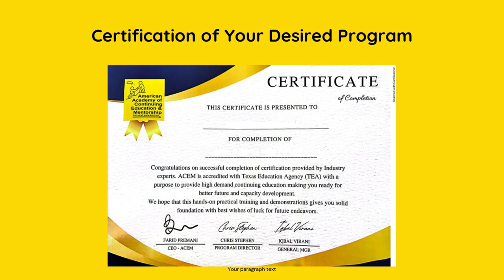Digital Marketing Segement Classes By ACEM Pakistan- Join ACEM Club - acemschools.com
Unlock the secrets of Digital Marketing with our expert-led tutorials and tips!  From SEO strategies and social media marketing to email campaigns and content creation, we cover all aspects of digital marketing. Learn the latest techniques, tools, and trends to grow your online presence and boost your business. Elevate your skills and achieve your marketing goals!